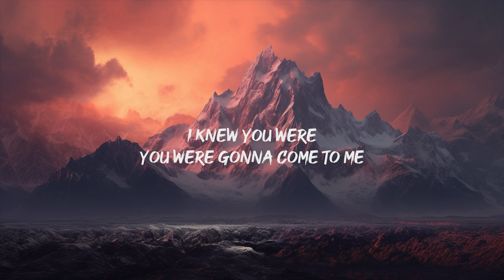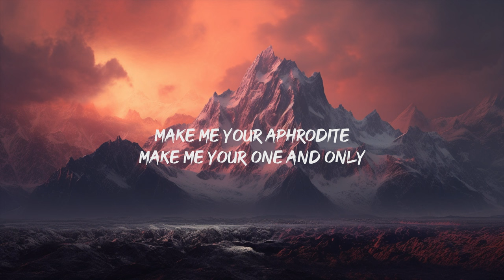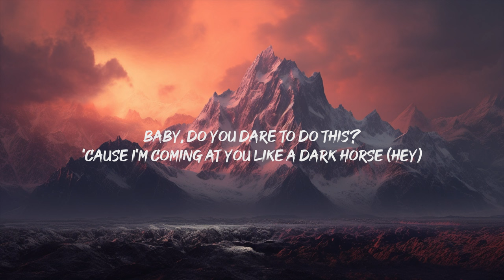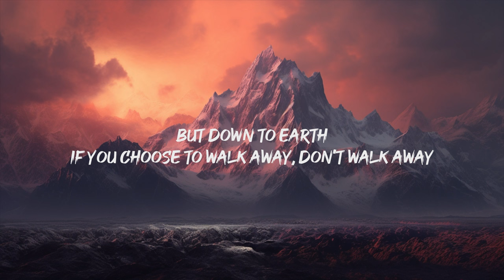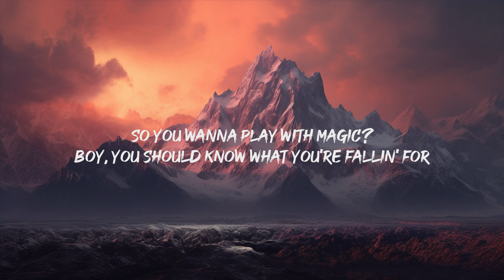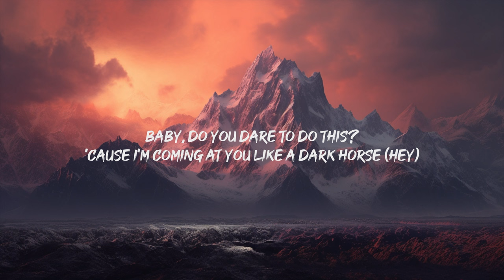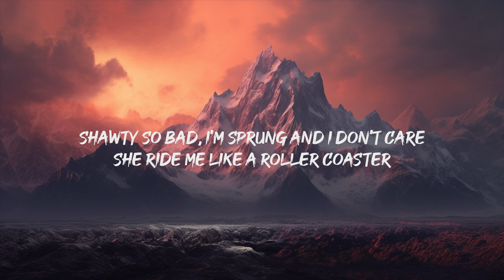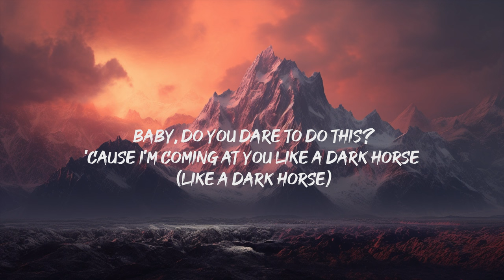Katy Perry - Dark Horse (Lyrics) ft. Juicy J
🎤 Lyrics: Katy Perry - Dark Horse ft. Juicy J

Paramore
Genius Romanizations
Unholy